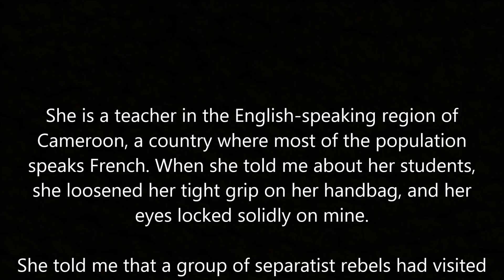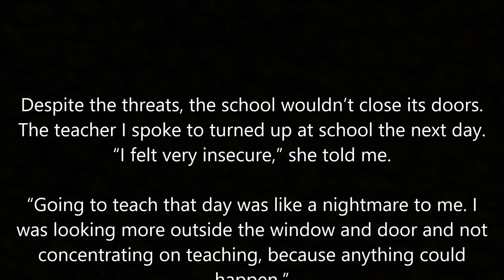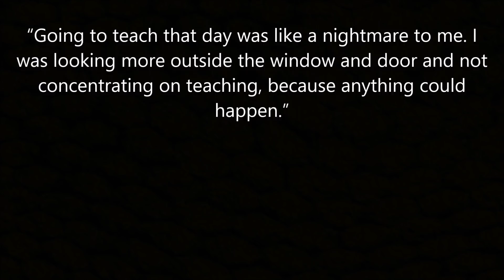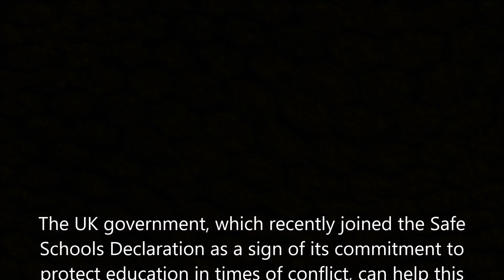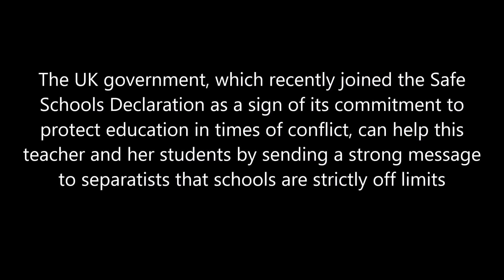Breaking News! Cameroon’s Schools Are Under Attack, And The UK Can Help Stop It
We are Against the ADF (Ambazonian Defense Force) and Denounce All their Atrocities committed against the Army an People of Cameroon.

We Denounce the Atrocities committed by the Cameroonian Army against the Anglophone People of Cameroon.